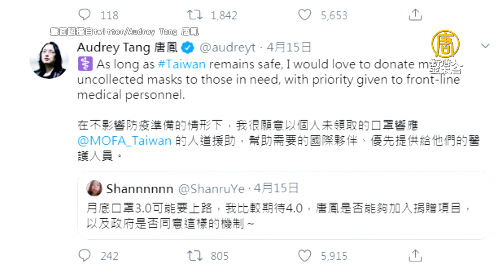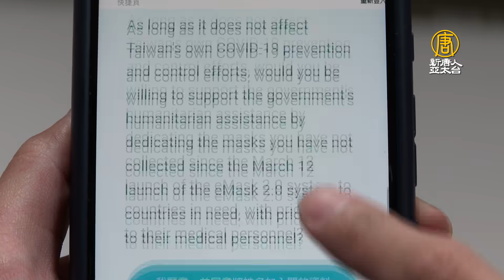台捐百萬片口罩人道援助 一天超過10萬人響應